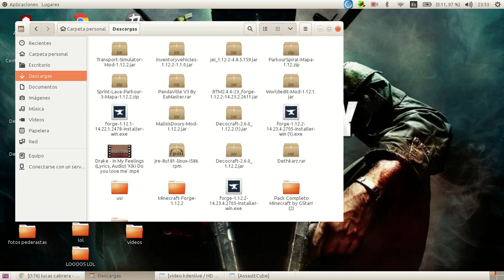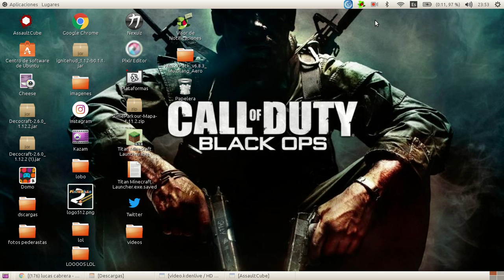serie de assultcube